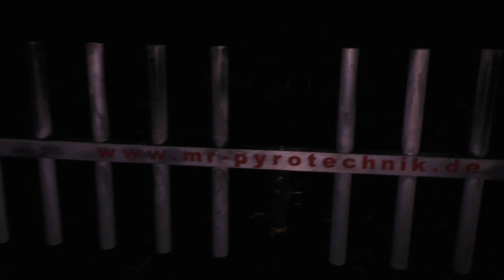Jorge - Nautilus | Raketensortiment [FULL HD]